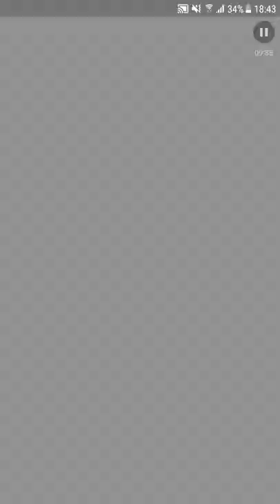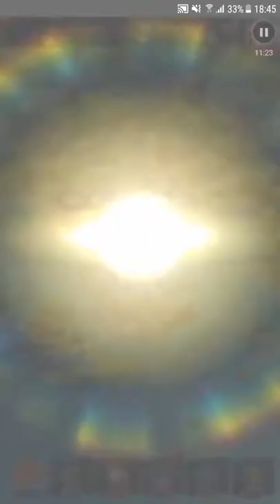失落的龍絆(7)